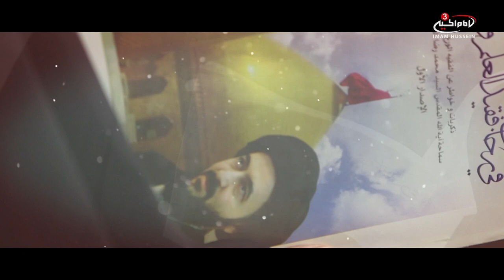Do not desire - Pearls of Wisdom with Dua Maczoomi - EPS 5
Join Sister Dua Makzoomi as she discusses spirituality, supplications and social matters inspired by the lessons from the late Ayatulla Syed Mohammed Ridha al Shirazi rahmetulla alay. How can we maintain spirituality in the west? How do we keep hold of our religious values ? What is the best dua to read for this situation?. Sister Dua discusses on Pearls of Wisdom